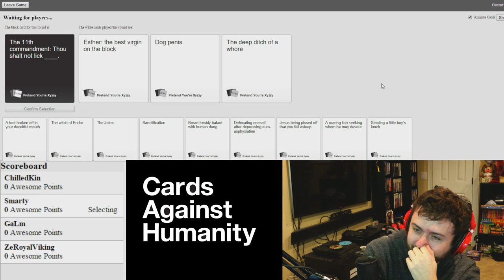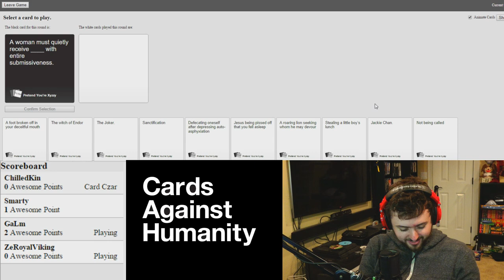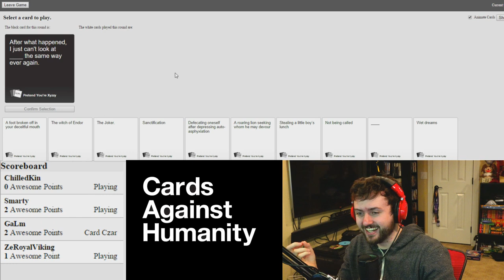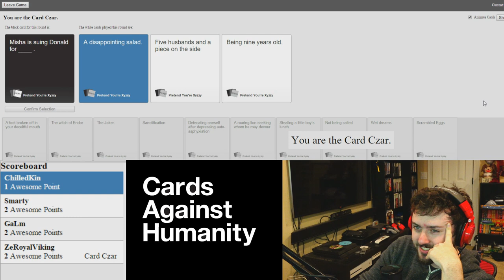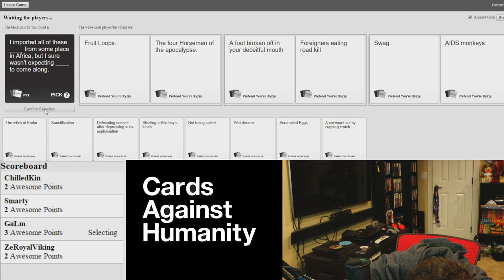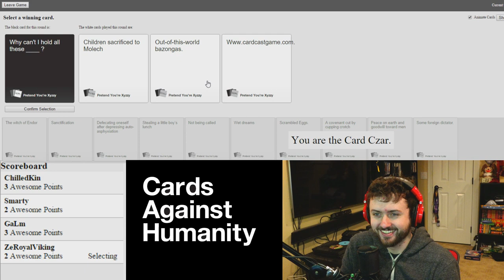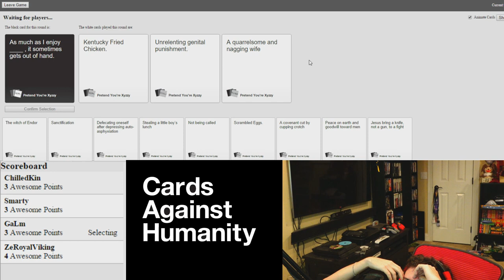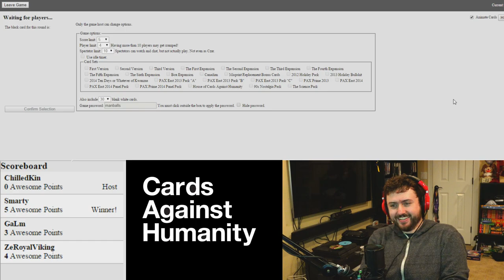JACKIE CHAN: ENEMY OF GOD (Cards Against Humanity Ep. 134)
More Racism! More Penises! More being terrible people!

What is Cards Against Humanity?

Unlike most of the party games you've played before, Cards Against Humanity is as despicable and awkward as you and your friends.

Vine: zeroyalviking

"Tea Roots"
"In a Heartbeat"